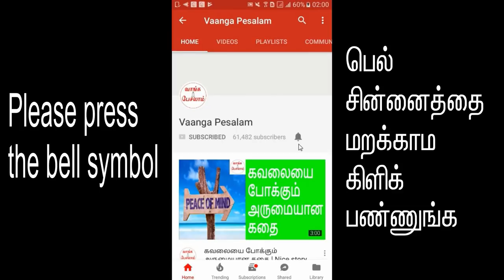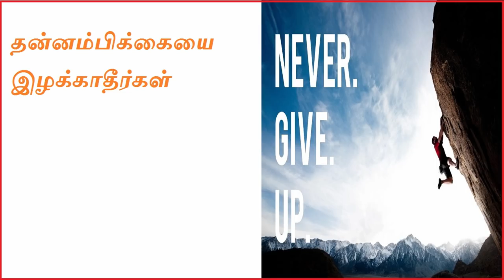Never give up in tamil|தன்னம்பிக்கையை இழக்காதீர்கள்|Tamil motivation|Vaanga pesalam|Nambikkai Kannan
வாழ்க்கையில் பிரச்சனைகள் வந்து கொண்டே இருக்கிறது. சமாளிக்கவே முடியவில்லை. வாழ்க்கையை வாழவே முடியவில்லை என்ற விரக்தி ஏற்படுகிறதா? கவலையை விடுங்க. எந்த ஒரு சுழ்நிலையிலும் நம்பிக்கையை இழக்காதீர்கள். தைரியத்தை இழக்காதீர்கள். சாதிக்க முடியும் என்ற 100% நம்பிக்கையுடன் வாழ வேண்டும் இந்த வீடியோவில் ஒரு கதை சொல்லியிருக்கிறேன். இந்த கதையை கேட்ட பிறகு நிச்சயம் உங்களின் தன்னம்பிக்கை அதிகரிக்கும். வாழ்க்கை மகிழ்ச்சிகரமாக மன அமைதி நிறைந்ததாக இருக்கும்.

"Life have so many difficulties. I am not able to cope with it.
Life is not interesting". Are you getting this depressed feeling?
Don't lose your self confidence at any stage. Don't lose
your courage at any stage. Be 100% confident that you can achieve. I said a story in this video. After seeing this video, your self confidence will increase. You will live a happy life.